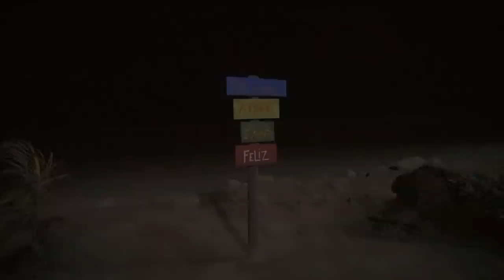VOLTAMOS PRA ESTRADA!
Agradecimento especial as pessoas que nos apoiam a continuar viajando!
Luiz Henrique
Marco Schwantes
Danyla Borobia

O que é o Outras Áreas?
Projeto criado pelo Henrique e Suelen, casal apaixonado por viagem que vai dar uma volta ao mundo de Kombi a partir de Janeiro de 2020. O proposito de gerar conteúdo em diversas plataformas como Facebook, Instagram e Youtube é inspirar Jovens e Adultos a realizarem seus sonhos e buscar o que faz seu coração bater mais forte.